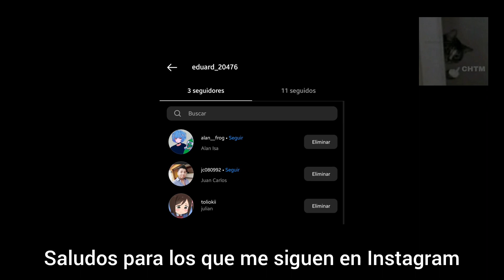curiosidades QUE NO SABÍAS DE HTF AMNESIA!!! | Loquendo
En este video implementé los saludos y las personas que me siguen en instagram aparecieron al final del video, si tu también quieres aparecer sígueme en la dicha app y aparecerás al final de mi futuro video, espero que disfrutes el video mi buen amigo.

Sebastían Rodriguez artista, animador y recreando la serie Happy Tree Friends solo con diferente historia muchos de ellos cautivadoras
"el día del juicio llego y arrepentirse ya es demasiado tarde, los inocentes dejaran de ser victimas y arrasaran con el pecador"

Con este contenido no pretendo ofender a nadie es puro entretenimiento, siempre en los subtítulos advierto al espectador de dicha lengua ofensiva en el video, si te sientes ofendido por el lenguaje obsceno del video me disculpo, no hay necesidad de insultar en los comentarios mi buen amigo, si el video te gustó no te olvides de dejar un buen like y suscribirte al canal, y si es de tu agrado puedes comentar que te pareció, me sería de gran ayuda para seguir subiendo videos.
La mayoría de curiosidades las saqué del iceberg de HTF amnesia creado por - KINDA - les dejaré el video para que lo puedan ver, disfruten.